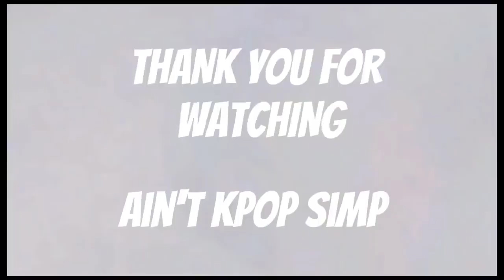เพลย์ลิสต์เพลง K-POP CHILL | ศึกษา | เพื่ออารมณ์ดี